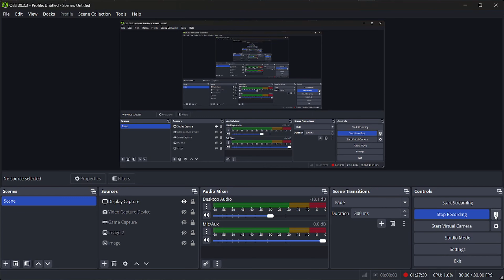Back To Hell With Balder || God of War || #15 || A D GAMER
🔥 Back to Helheim with Balder! 🔥 In this intense episode of God of War, Kratos and Atreus journey back to the chilling depths of Helheim, and this time, they’re not alone – Balder joins them on this chaotic descent! The tension is high, and the stakes are even higher as we confront powerful enemies and face our past. Will Kratos survive the icy horrors of Helheim once again? Join me for an action-packed episode filled with epic battles, mythological mysteries, and unforgettable moments! ⚔️👹

this is the game I developed for my college project
You guys can download and play it freely.(IN PC)
Its just a prototype so Please give me your feedback and ideas related to this game